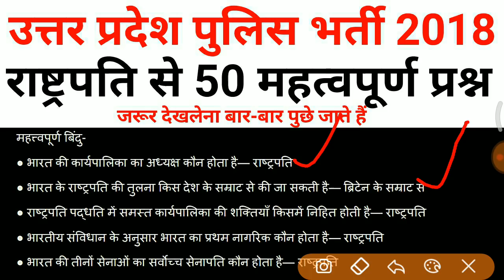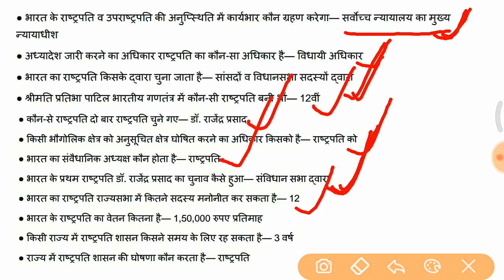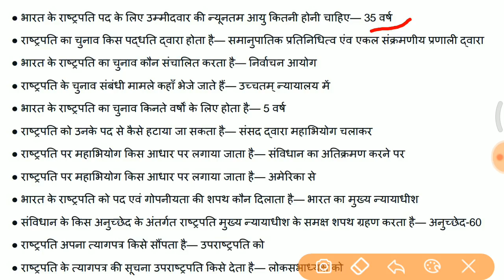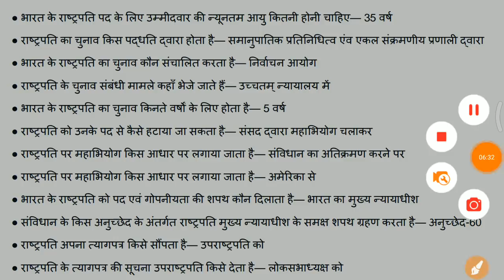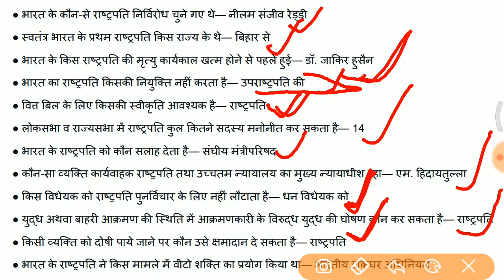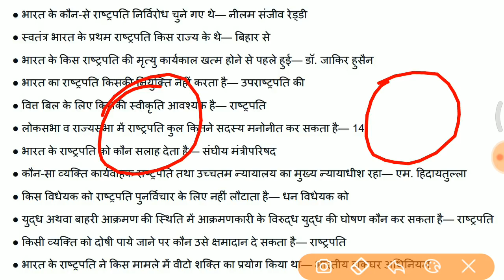उत्तर प्रदेश पुलिस ||V.Imp 50 GK ||राष्ट्रपति से संबंधित 50 प्रश्न ||UPP, GK, GS